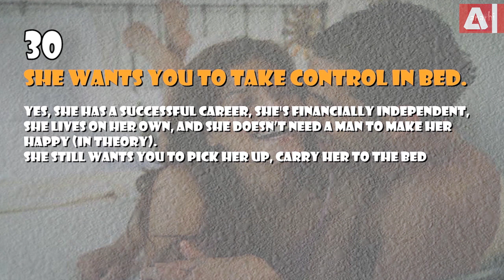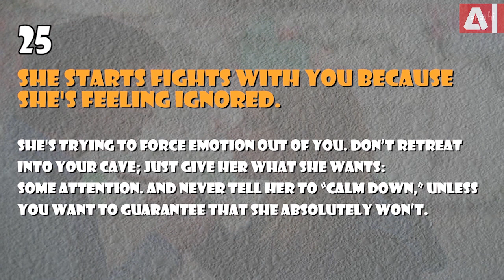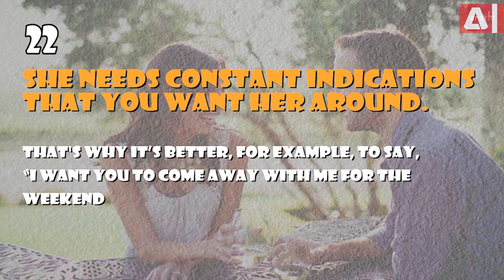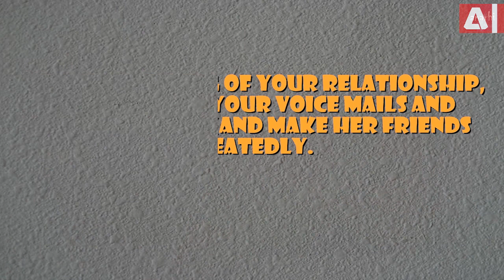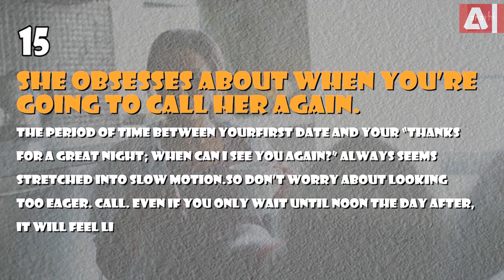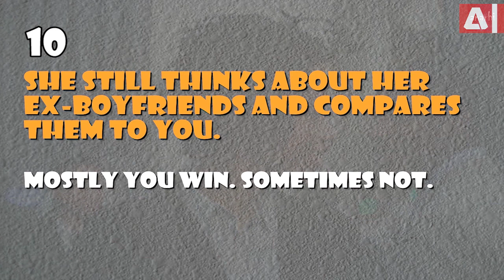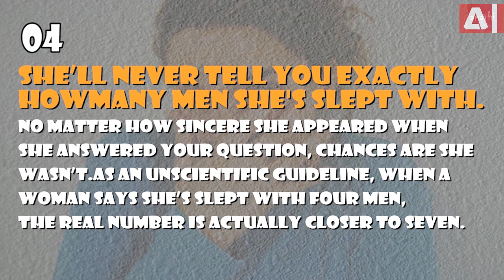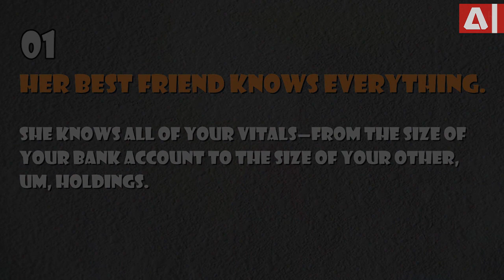Secrets That Every Woman Keeps From Her Man - Know Few Of Them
30 Of The Secrets That Every Woman Keeps From Her Man. Such as "When you go away, even for a day, she sleeps in your favorite old t-shirt Because it smells like you." Many more like this.